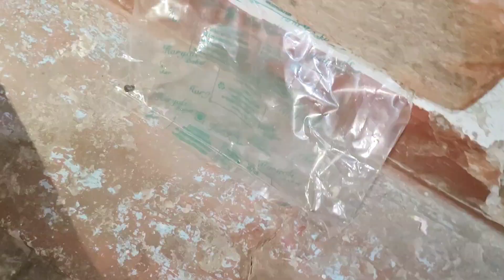अचानक से क्यो मम्मी और दीदी दोनो पहुंचे मेरे ससुराल🤔